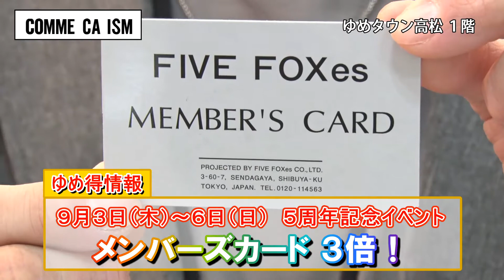第290回週刊ゆめたかナビ【秋のおすすめスタイル❤コムサイズム】